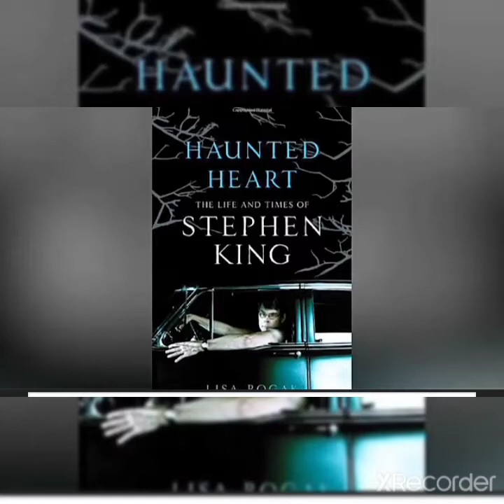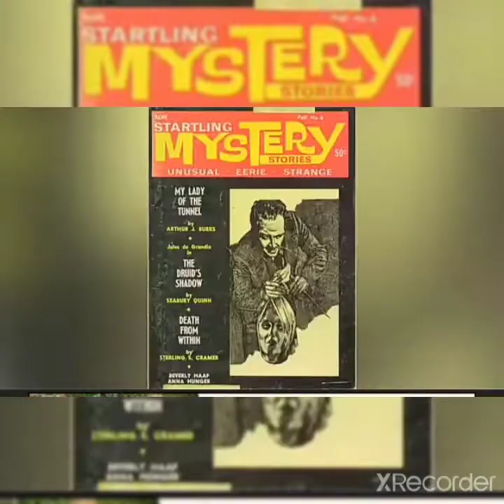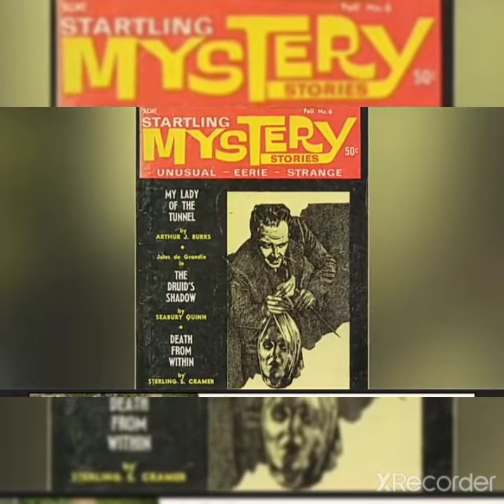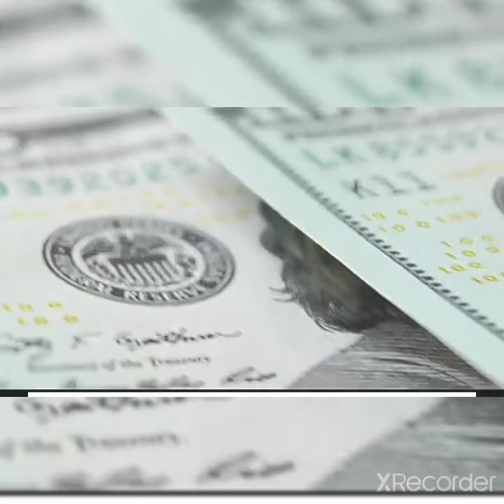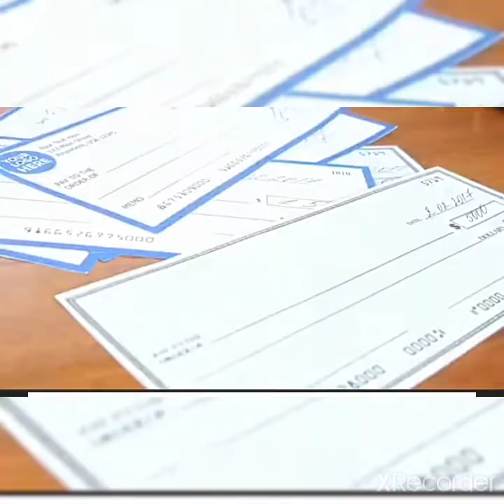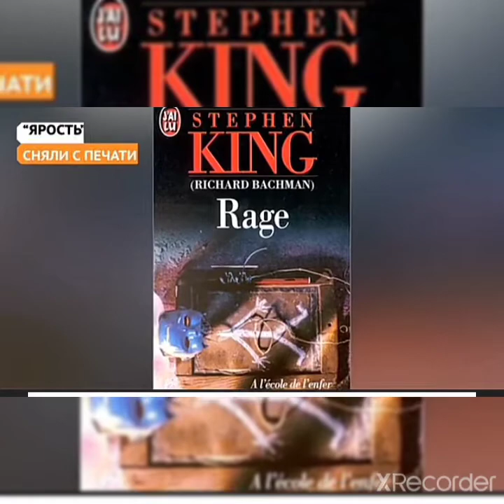Стивин Кинг Stivin King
БИОГРАФИЯ